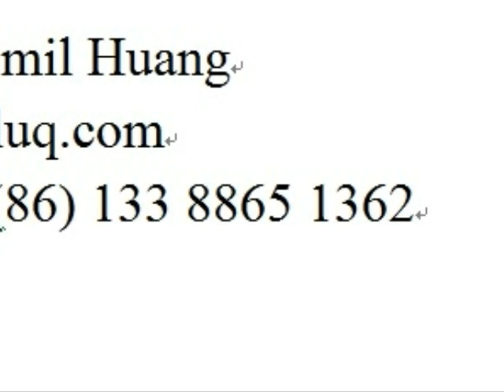Intop Angle Grinder - Jinhua Zhejiang Manufacture coordinates